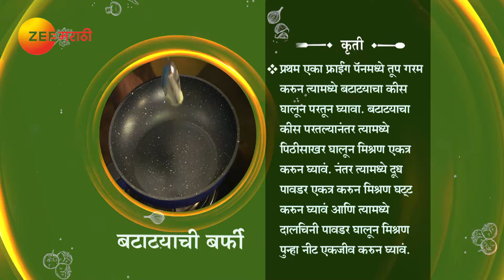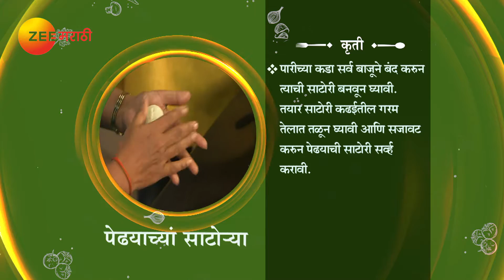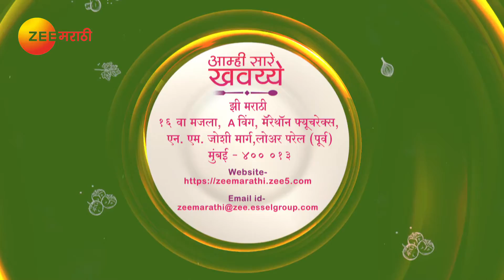Aamhi Saare Khavayye | Zee Marathi Cookery TV Show | Full EP - 3242 | Prashant Damle, Sankarshan